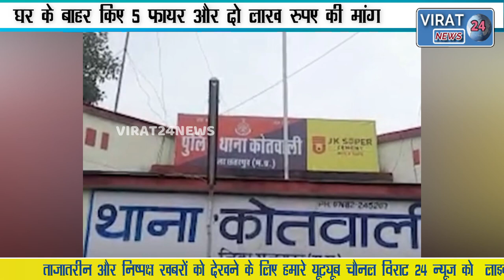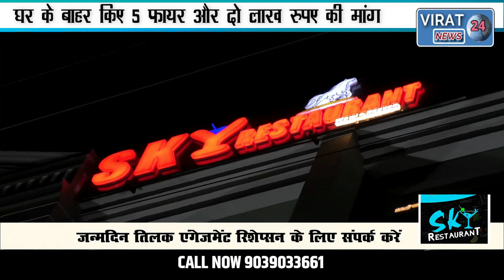पुलिस की नज़र से दूर बेखौफ बदमाशों ने सरेआम किये 11 फायर देखिये CCTV में कैद यह फुटेज